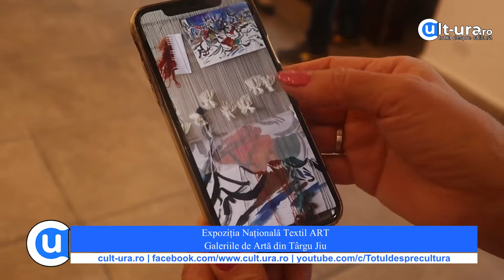Expoziția Națională TEXTIL Art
În cadrul acestei emisiuni veți putea vedea vernisajul Expoziției Naționale TEXTIL Art, ce a avut loc la Galeriile de Artă din Târgu Jiu.